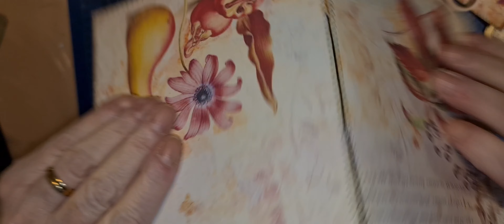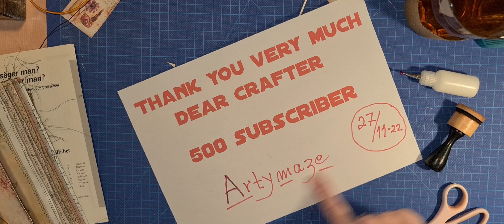Craft with me. Try to continues with my autumn #4 journal.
Some crafting and little talk..

I bought this kit from Janis L Frankø from Danmark. You can find her at the FB group Junk Journal  Junkis Boutique

Link to the first video, only display what I have bought.

Artymaze kit Autumn medely
First kit:

Second kit:
A toutch of autumn